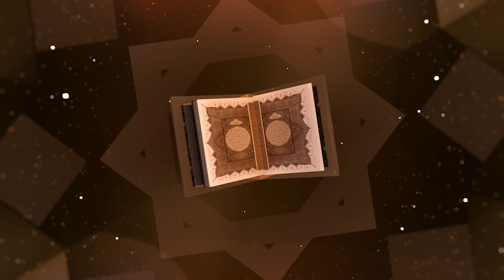Ustadzah Dr. Lilik Ummi Kaltsum, M.A - Makna dan keutamaan silaturahim